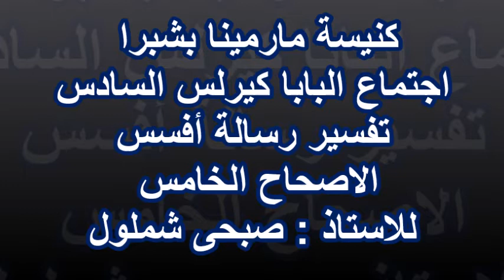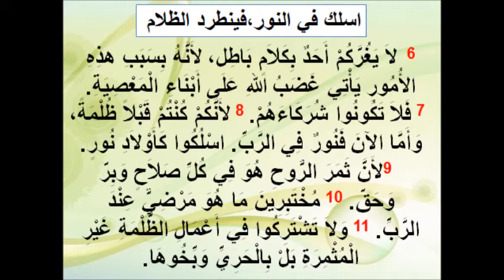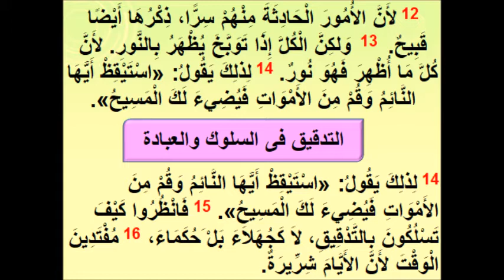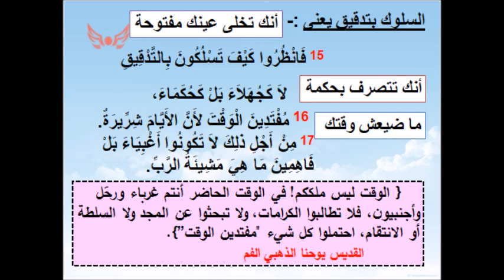الاصحاح الخامس الجزء الثانى